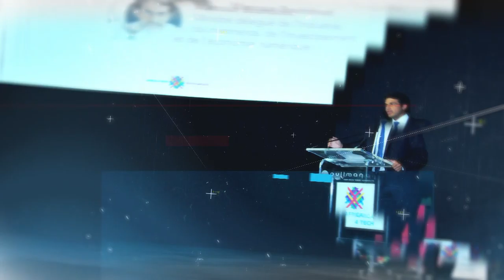A4T 2016 - Clean Energy Workshops Restitution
SOLAR HOME SYSTEM (SHS): PROVIDING ACCESS TO ELECTRICITY

During A4T bootcamp, participants addressed the issue on how to raise awareness and educate the final user to the use of renewable energies.